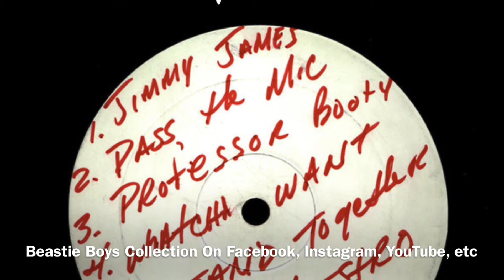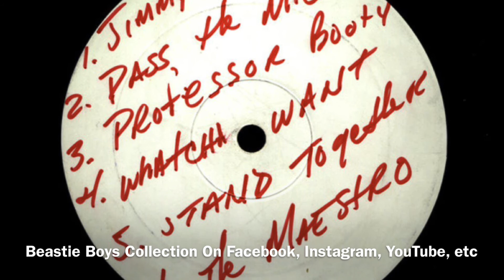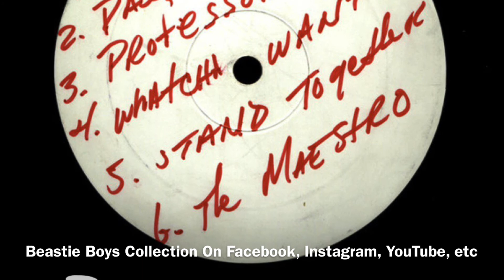Beastie Boys-So What’Cha Want ( 10/28/2001 New York, New York )